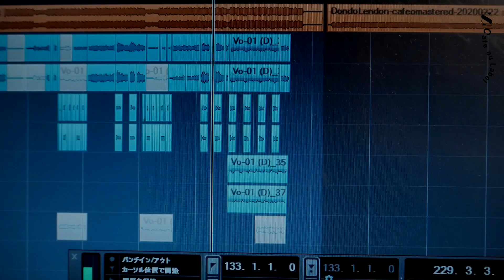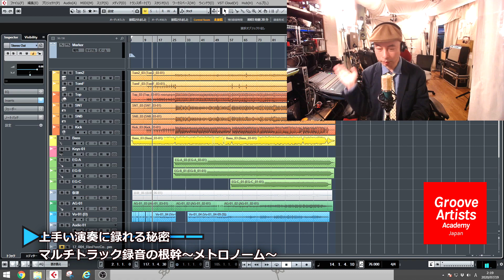音楽の狂気を知っていますか？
* 原 朋信（THE SUGAR FIELDS)：
1997年ポニーキャニオンよりSUGAR FIELDSとしてメジャーデビュー。
一軒家をレコーディングスタジオに改造しCafe au Label（カフェオレーベル）を本格始動。
自身のCDをリリースしながら、くるりの『東京』、スネオヘアー、古川本舗、アゴアニキなど今までに4000組以上のミュージシャンのレコーディングと30,000曲以上のミックス・マスタリングを手がけた。

・カフェオレーベルのオンライン音楽スクール
レコーディング＆ミックス、マスタリング・プログラム
20日間で全てがわかる、一生使えるメソッド。